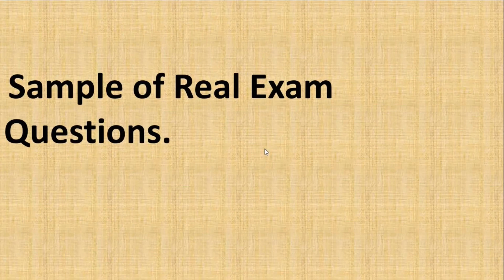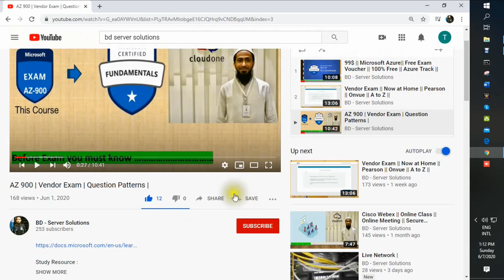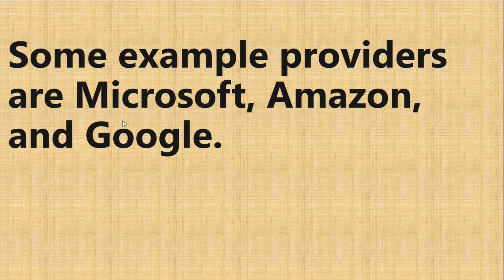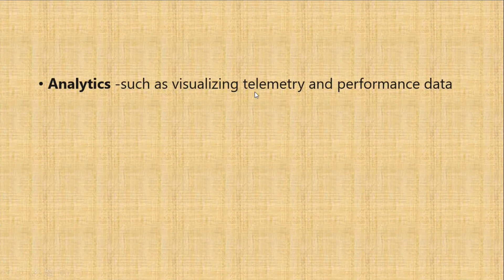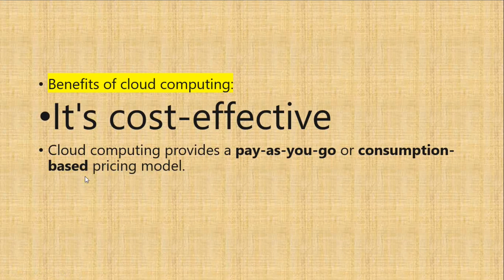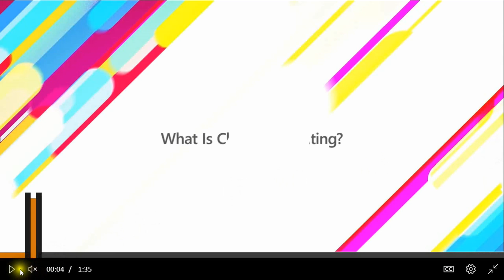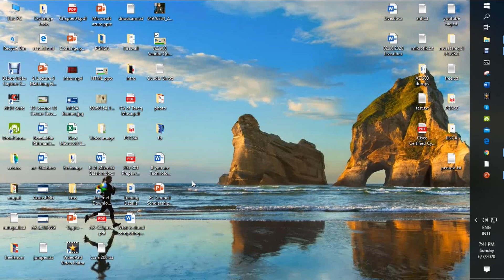Concept Of Cloud Computing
Cloud computing is renting resources, like storage space or CPU cycles, on another company's computers. You only pay for what you use.
Some example providers are Microsoft, Amazon, and Google.

The cloud provider is responsible for the physical hardware required to execute your work, and for keeping it up-to-date.

Typically they include:
• Compute power - such as Linux servers or web applications used for computation and processing tasks
• Storage - such as files and databases
• Networking - such as secure connections between the cloud provider and your company
• Analytics -such as visualizing telemetry and performance data

The goal of cloud computing is to make running a business easier and more efficient, whether it's a small start-up or a large enterprise.

Benefits of cloud computing:

It's cost-effective
Cloud computing provides a pay-as-you-go or consumption-based pricing model.
This consumption-based model brings with it many benefits, including:
• No upfront infrastructure costs
• No need to purchase and manage costly infrastructure that you may not use to its fullest
• The ability to pay for additional resources only when they are needed
• The ability to stop paying for resources that are no longer needed

It's scalable
You can increase or decrease the resources and services used based on the demand or workload at any given time.

It's elastic
As your workload changes due to a spike or drop in demand, a cloud computing system can compensate by automatically adding or removing resources.
For example, imagine your website is featured in a news article, leading to a spike in traffic overnight. Since the cloud is elastic,
It's current
Additionally, the computer hardware is maintained and upgraded by the cloud provider. For example, if a disk fails, the disk will be replaced by the cloud provider. If a new hardware update becomes available, you don't have to go through the process of replacing your hardware. The cloud provider will ensure that the hardware updates are made available to you automatically.
It's reliable
When you're running a business, you want to be confident your data is always going to be there. Cloud computing providers offer data backup, disaster recovery, and data replication services to make sure your data is always safe.
It's secure
Think about how you secure your datacenter. You have physical security – who can access the building, who can operate the server racks, and so on. You also have digital security – who can connect to your systems and data over the network.